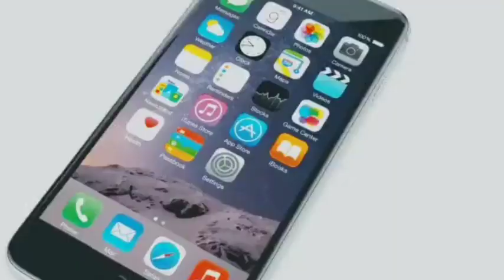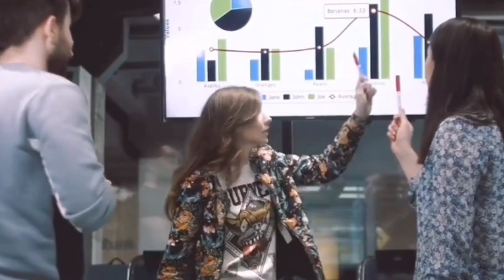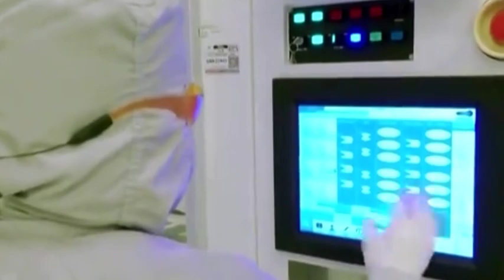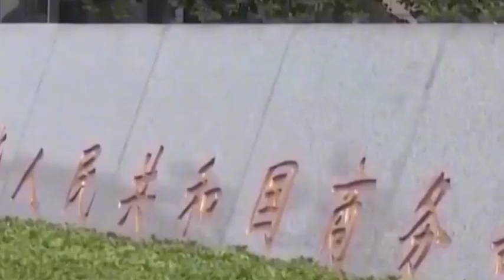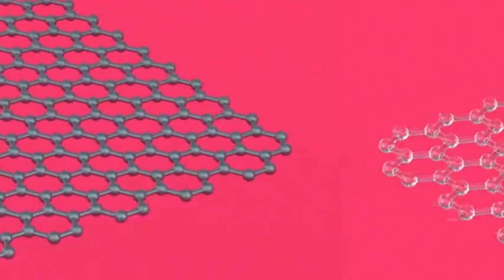China SMEE develops advanced EUV equipment to challenge the Dutch lithography giant ASML!